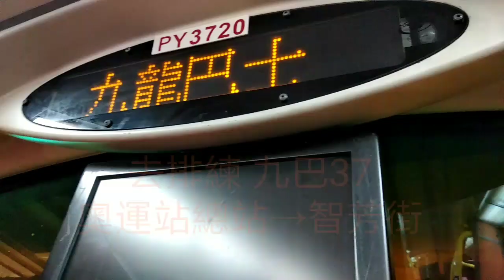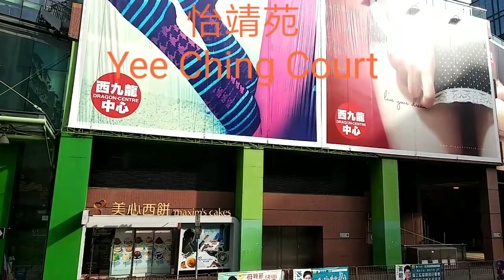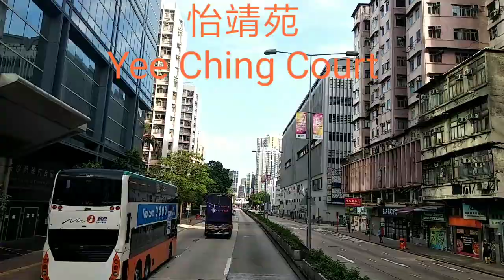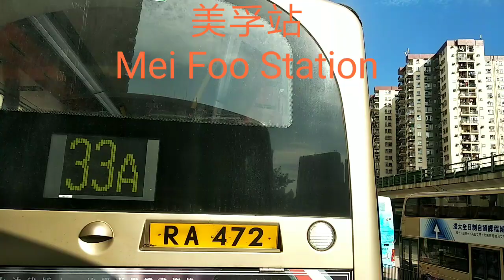KMB 九巴 37 奧運站巴士總站→葵芳智芳街